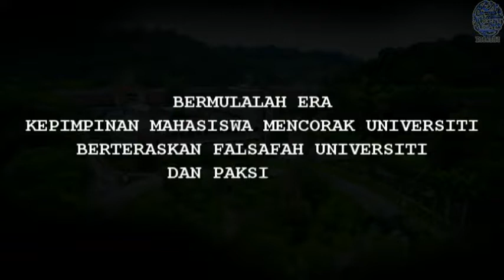Video Korporat (Unofficial) PMUKM 14/15